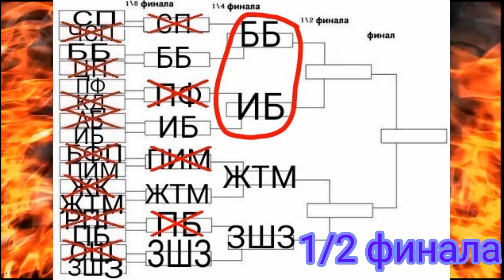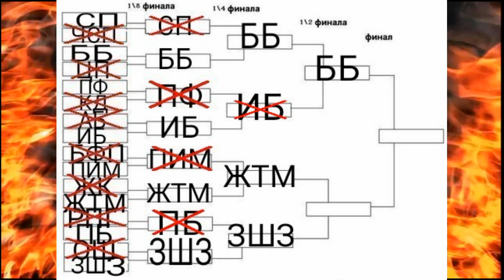Pixel gun 3d World cup. [heavy Weapons] {#13} (1/2 финала) Большой братан VS игрушечный бомбомет.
Pixel gun 3d World cup. - это первый крупный баттл оружий. В данном случае будут соревноваться тяжёлые оружия.

Большой братан VS игрушечный бомбомет. Кто сильнее?

1/2 финала.
БЕСПЛАТНЫЙ! мини-пиар на моем канале!
1. Пиар канала в комментариях под видео:
-С очередью, 3 видео подряд;
2. Пиар канала в описании под видео:
-С очередью, 5 видео подряд;
3. Пиар видео в конечных заставках в конце видео;будут выкладываться ваши видеоролики:
-С очередью, 8 видео подряд;
4. Пиар в подсказках во время видео:
- С очередью, пиар ваших видео, 3 видео подряд;
- С очередью, пиар канала,3 видео подряд;
5. Пиар в видео;пиар текстом+ссылка в описании на канал:
- С очередью, 1 видео подряд;
6. Пиар в начале видеоролика
- Вы делаете рекламный видеоролик, а я вставляю его в видос + ссылка в описании;1 видео подряд.

1).Обращаться по поводу пиара ко мне (Макс Лаз).
Пишите, что заказать(пишите номер пункта, ссылку на канал. (P. S:пункт можно выбрать только один!)) , а я вас добавлю в очередь.

2).Очередь идёт по пунктам.

Мой никнейм в Pixel gun 3d:
Real Nemesis PG
Читать обязательно!!!
1).Если вы ставите дизлайк, то пишите причину, что вам не понравилось. Я замечу ваш комментарий с недовольством и постараюсь исправить ошибку(если конечно вы напишите нормальное замечание, а не типа:"Ты даун.","ты нуб", "Твои видео дно" и тому подобное.
3).Пишите в комментариях, что мне снять. Я прочту и постараюсь сделать вашу просьбу.

1).Goblins from mars & F R A N C I S-Breathing;
2).Goblin Mixes-Feels Good to be A trap king (goblin Mashup) ;
3).Goblins from mars-Godzilla.